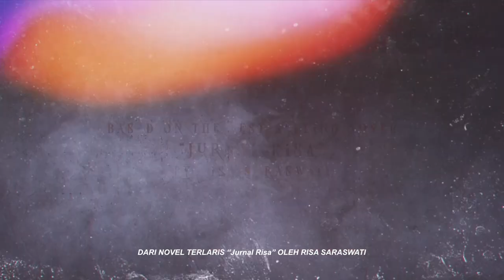Jurnal Risa | Announcement | Disney+ Hotstar Malaysia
Mysterious figures reveal themselves in front of Risa and her siblings. Are they friends or foes?